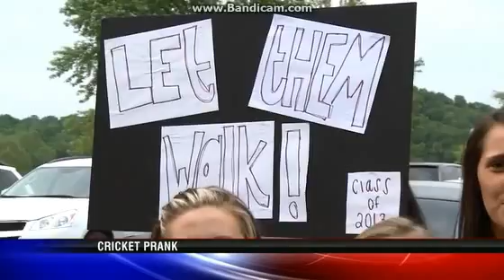Cricket Prank Bans Seniors From Graduation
Seven kids at East Carter High School in Grayson, Kentucky thought it would be funny to release 10,000 crickets in their school last Thursday morning as a senior prank. Unfortunately, school administrators didn't get the humor. According to local WSAZ News, the seniors were not allowed to walk in their graduation ceremony on Saturday morning and will not receive their diplomas until they each pay a $600 fine.

Friends Channels!
(Go show him some love!)